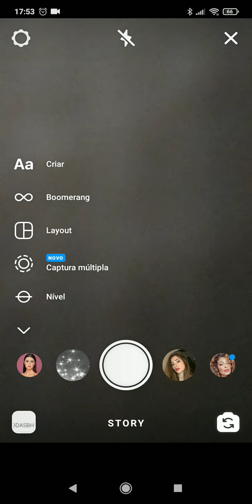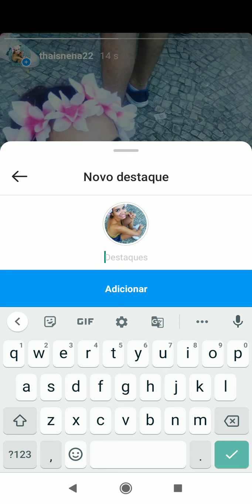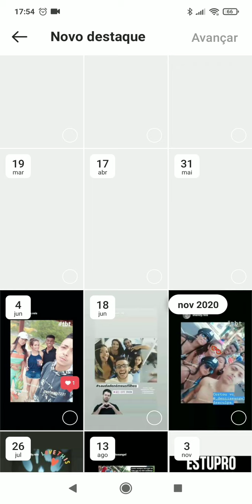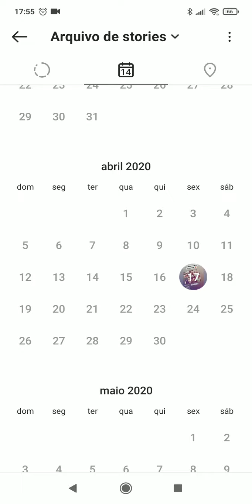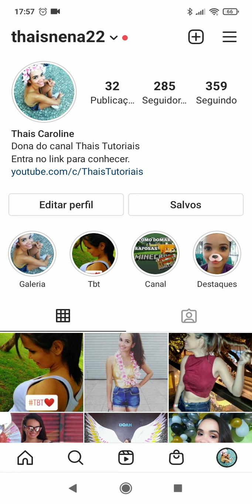COMO CRIAR DESTAQUE NO INSTAGRAM COM FOTOS DA GALERIA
COMO CRIAR DESTAQUE NO INSTAGRAM COM FOTOS DA GALERIA, este vídeo é um tutorial para você aprender facilmente a criar um destaque no instagram com as fotos da sua galeria,